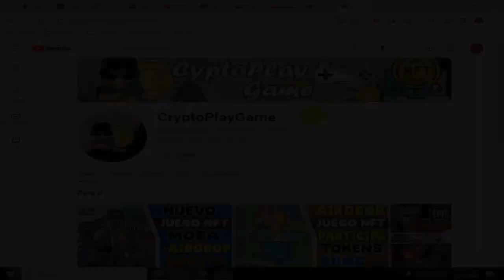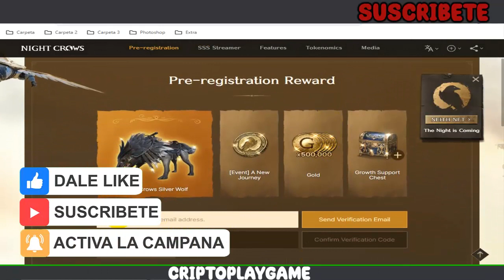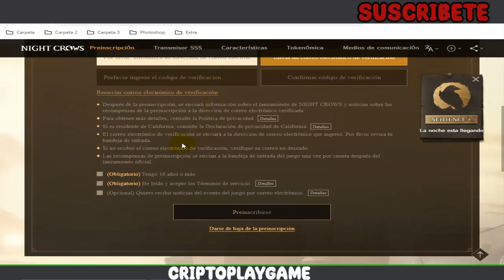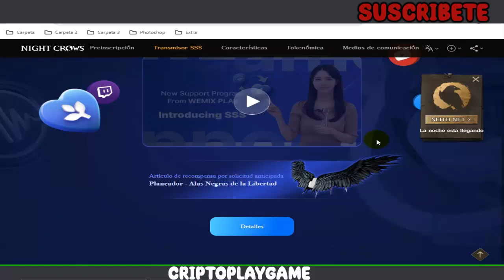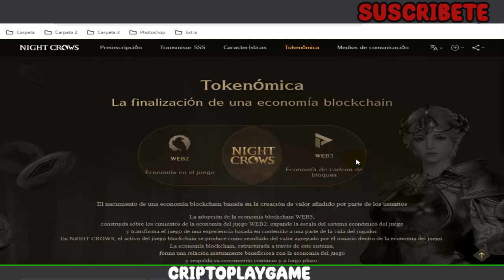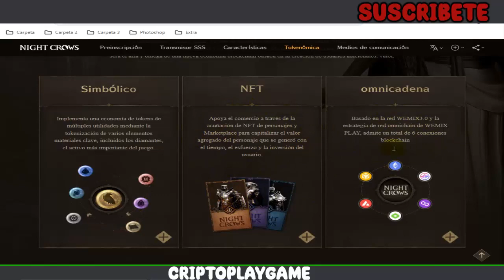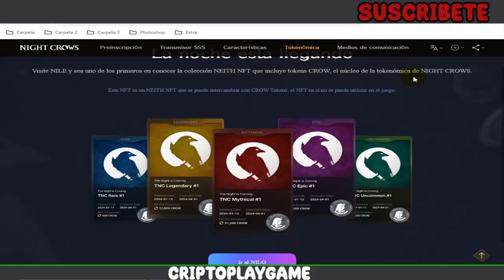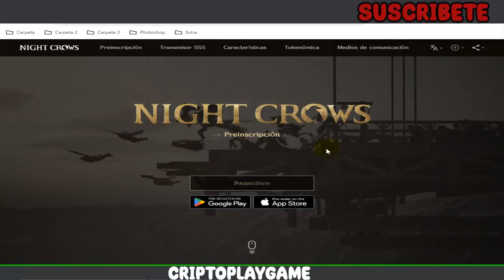🏹NIGHT CROWS🗡 PRE-REGISTRO DE NUEVO JUEGO NFT GRATIS 🤯 PARTICIPA POR TODOS LOS REGALOS ACTIVOS 🤑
Bienvenidos a mi Canal "ṤʋṣċƦȋɓɜŧɜ"  Hola amigos aca un nuevo juego que esta apunto de salir y es muy parecido al MIR4 🤩 gran jugabilidad y eventos increibles en los cuales participar con su pre-registro para poder obtener increibles recompensas dentro del juego 🤑 APROVECHA y  espero les guste el video 🤜🤛

⚠️ ¡Advertencia! ⚠️

                                      (0 0)
                         --oOO- (_) ---oOO--
                                  ooO Ooo
sεяα dεnunciαdα.